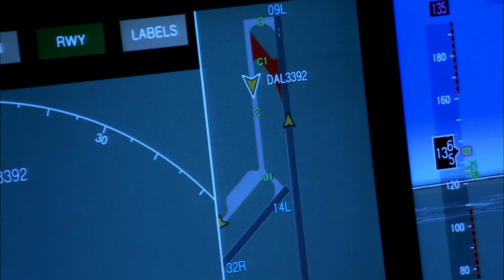Pilots Take Part in Cockpit Research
Commercial pilots come to NASA Langley Research Center's Research Flight Deck simulator to test out how 'NextGen' cockpit technologies being developed to improve safety and efficiency may impact flight crew roles and responsibilities.